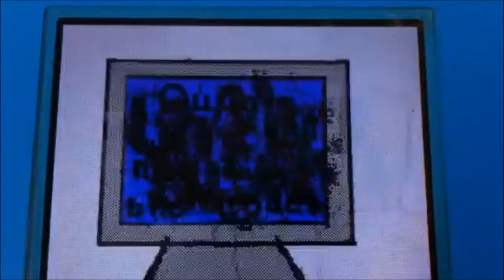FLIPNOTE STUDIO #1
I used to use Flipnote Studio (DSi Version) all the time XD

like or you will be forced to watch the emoji movie
CREDIT:
- Flipnote Studio belongs to Nintendo
- Art of Twix in outro belongs to Jynx Cipher